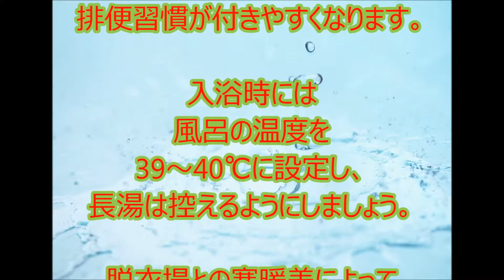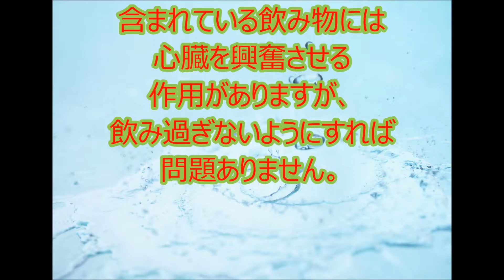心臓病（虚血性心疾患）の予防◆日常生活での注意点